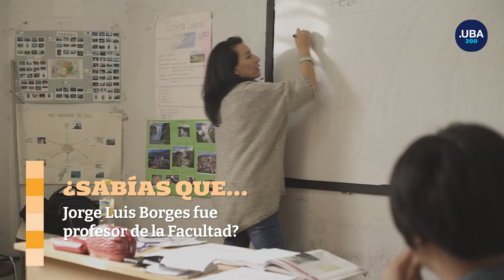Facultad de Filosofía y Letras - UBA